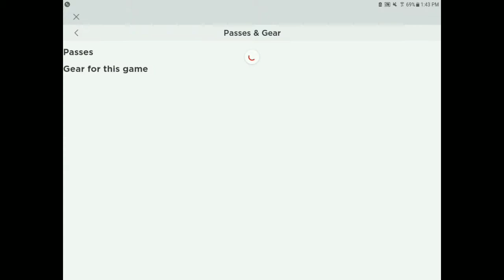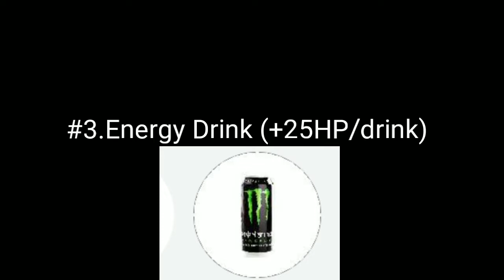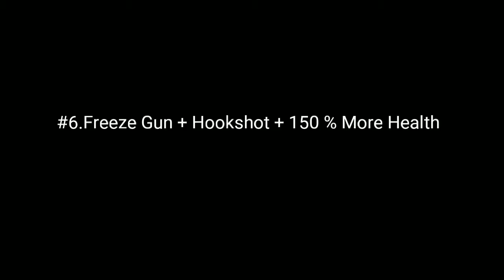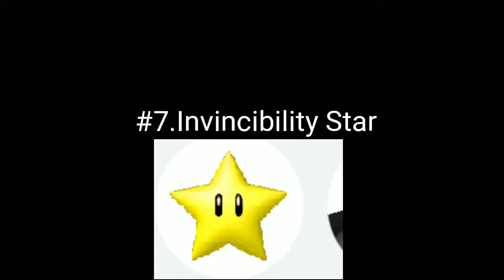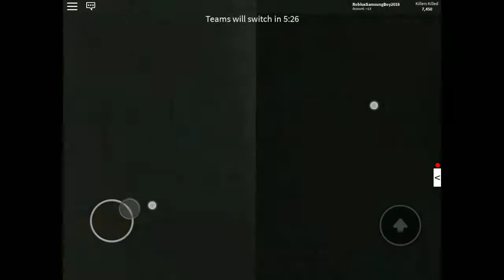ROBLOX SAKTK All Gamepasses Review